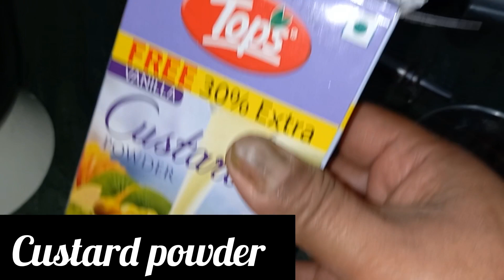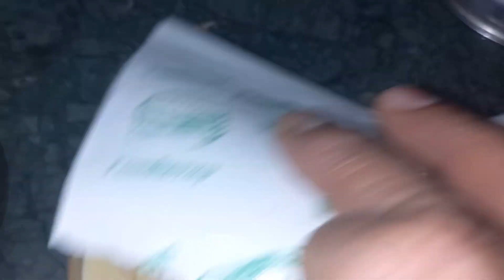Garmiyo k season m bnaye Thandi-Thandi Mawa Ice-cream